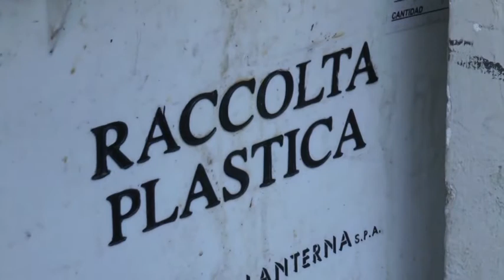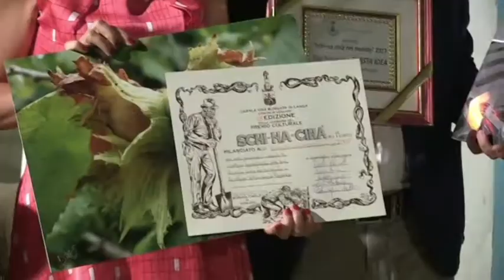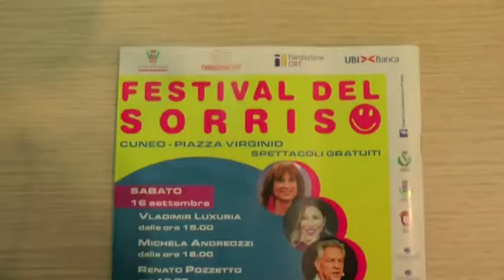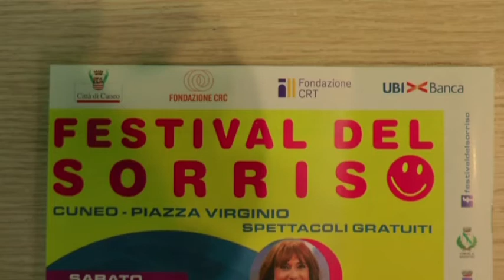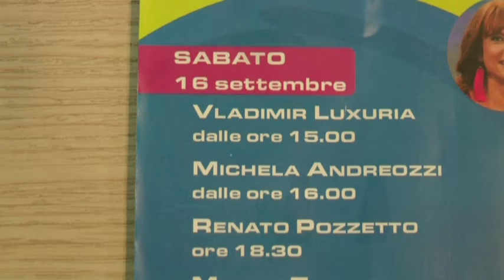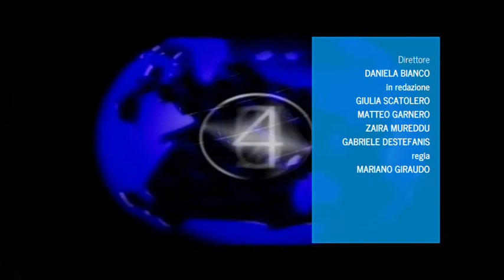telegiornale 30 agosto